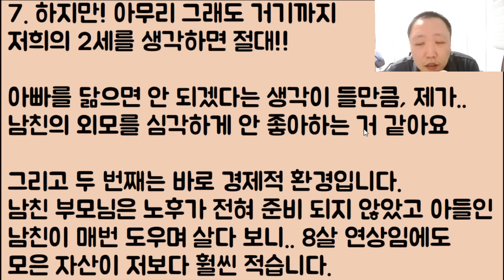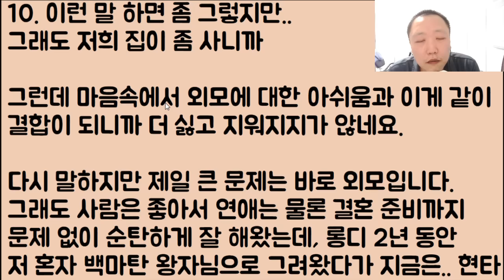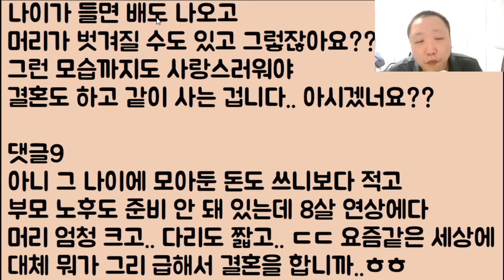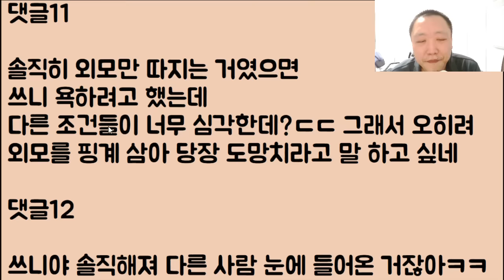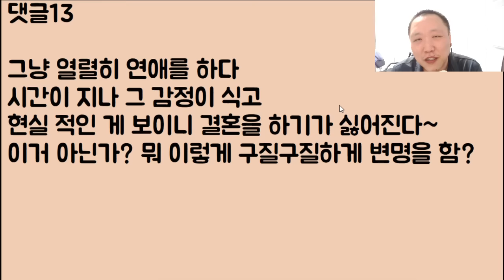[이제 어쩔?🤣🤣] 양 눈깔.. 콩깍지가 다 터졌는데 당장 결혼이 코앞에 땋!! 와.. 미친; 저 아무래도 인생 망한 거 같아요 대체 이걸 어쩌면 좋죠;? 저 좀 살려주세요ㅠㅠ